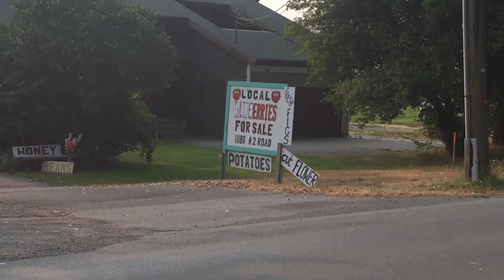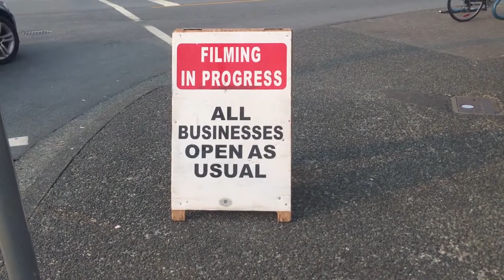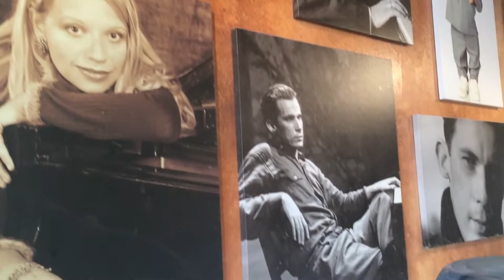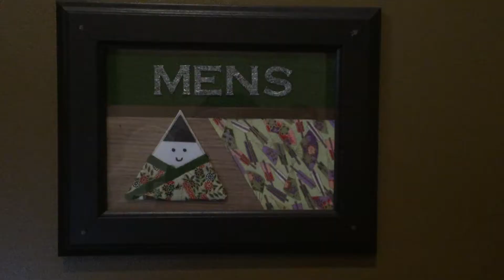VANCOUVER Days 5-8 ~travel vlog~